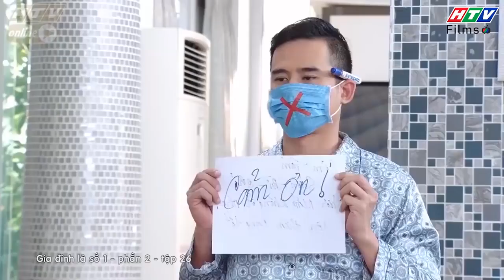Gia đình là số 1 Phần 2 | Đam mê chạy motor nhưng "nóc nhà" không cho phép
00:00 Đón xem Sui Gia Hay Xui Gia
02:00 Đón xem Mẹ Trùm
04:00 Đón xem Gia Đình Là Số 1 Phần 2
06:00 Đón xem Bánh Mì Ông Màu Phần 2
08:00 Đón xem Mẹ Trùm